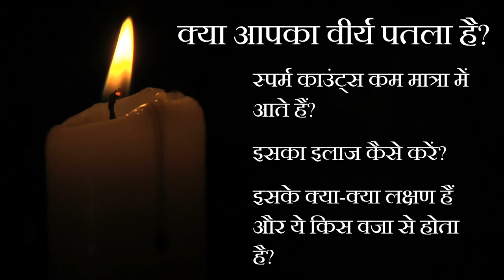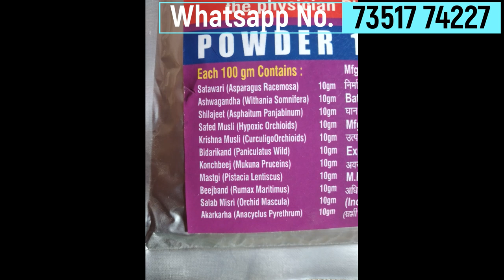Virya Gada Krne Ka Ayurvedic upay | वीर्य को गाड़ा कैसे करें? | Virya Badhane Ka upay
इस वीडियो मैं बताया गया है के वीर्य किस वजह से पतला होजाता  है, वीर्य पतला आने के लक्षण क्या-क्या हैं, स्पर्म काउंट्स कैसे बड़ा सकते हैं और सबसे ज़रूरी बात इन समस्याओं का इलाज कैसे करें? तो इस वीडियो को आप पूरा देखें क्युकी इस वीडियो के बाद आपको कोई और वीडियो देखने की कोई ज़रूरत नहीं पड़ेगी क्युकी इस वीडियो मैं जिस दवा के बारे मैं बताया गया है वो एक कारगर दवा हैं। इस दवा का इस्तेमाल करने के बाद आपको कोई और दवा की ज़रूरत नहीं पड़ेगी।

Here you can buy Sara Semen Forte

आज के समय में शिक्षा की कमी और सेक्स जैसी समस्या पर खुल के बात नहीं करने के कारण हमारे मन में सेक्स और उससे जुड़ी बातों को ले कर गलत धारणाएं भरी पड़ी हैं जैसे - वीर्य पतला क्यों होता है, वीर्य गाढ़ा करने के तरीके, वीर्य गाढ़ा करने के उपाय, वीर्य गाढ़ा करने की दवा, वीर्य गाढ़ा करने का इलाज, वीर्य गाढ़ा कैसे करें, वीर्य पतला होने से बच्चा नहीं होगा क्या आदिI